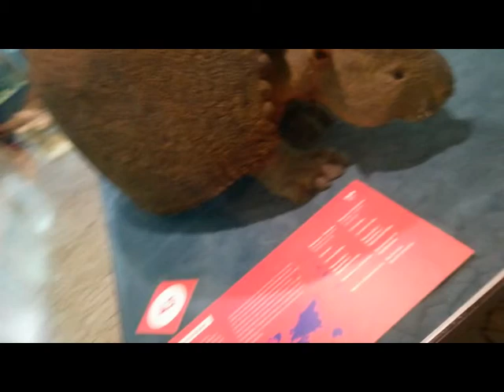May5,2018 Bergamo Alta petit Wandering [by Sergio Conegliano]